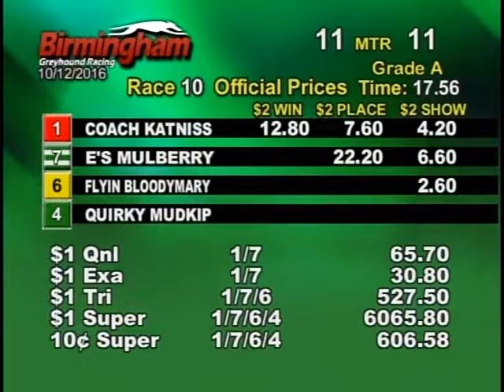10/12/16 Evening Race #10